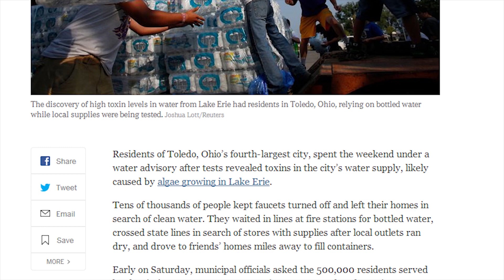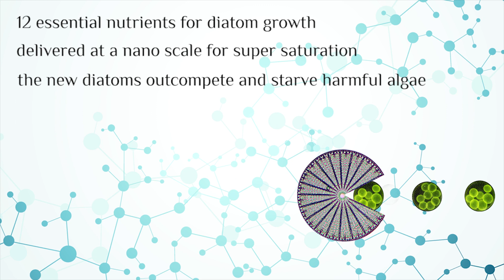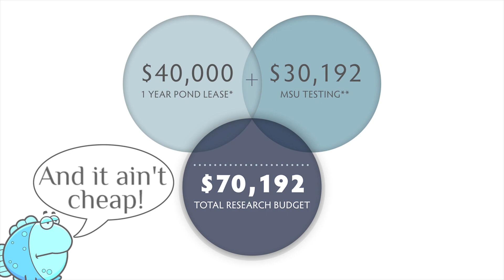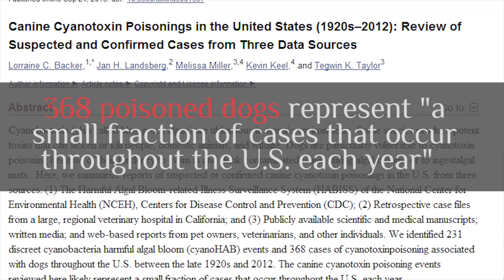Help Nualgi Stop Toxic Algae Blooms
After a year of trials across the world with Nualgi Aquarium and Nualgi Ponds we could not be more excited to announce our commitment to cleanwater globally.

For the next two weeks we will be raising awareness of toxic algae and the harm it has on our environment. Please help us by sharing this message and donating to our campaign for vital aquaculture research.